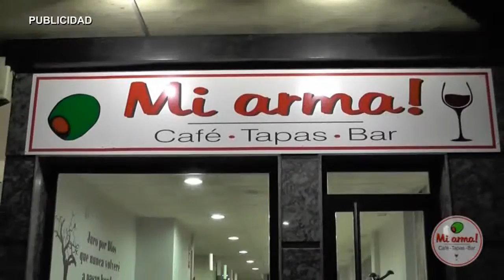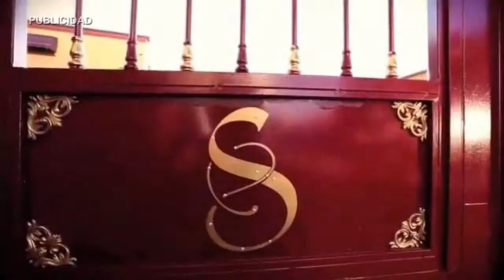AN ASAMBLEA COMUNIDAD DE REGANTES TIERRA DE BARROS 080416